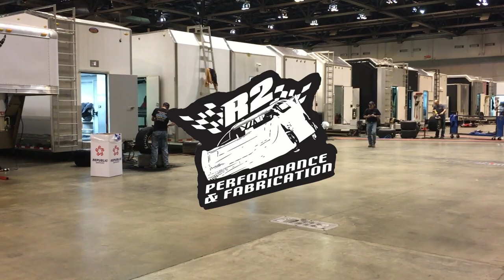Dirt Late Models For Sale Facebook Group